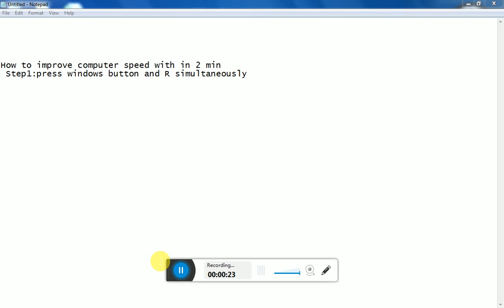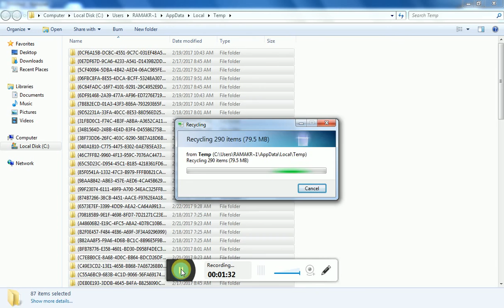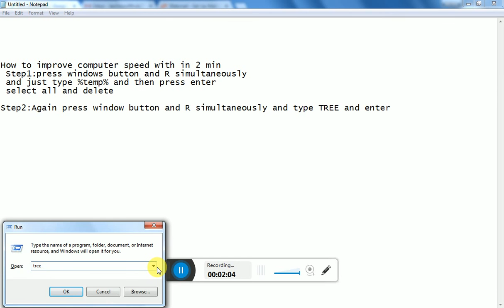Double Your Computer CPU Speed for Free // How To Improve Your Computer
Double Your Computer CPU Speed for Free  // How To Improve Your Computer //  pc Performance (1 quick step)  // How to Make Your Computer Faster  200%+ Performance Boost // In this video I show you guys how to make your computer faster, although this was made for Windows  users specifically.//How To Improve Your Computer's Performance // Simple Step To Speed Up Your Computer..! See Double Changes In Your PC And Gamings' Performance! 100% Effective // How to Speed up your Computer/PC/Laptop Windows  Faster Gaming - Free & Easy // How to SPEED up Windows  plus FASTER Gaming & Faster Gamer. Your FASTER laptop computer equals FASTER // how to improve your computer's performance // How To Increase your Computer's Speed and Performance // how to improve your computer's/laptop performance